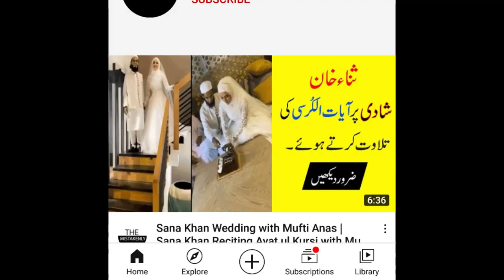Raqs e Bismil Episode 16 Promo | Raqs e Bismil Episode 16 Teaser | HUM TV Drama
Raqs-e-Bismil | Episode 16 | Promo | Digitally Presented By Master Paints | HUM TV | Drama
Hum Tv Drama Raqs e bismil Episode 16 Teaser Promo Review by The mistakenly .